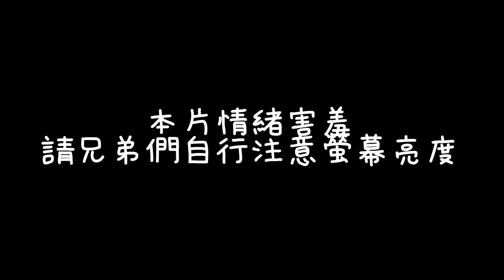【HKA小霖】女神又來跟我玩了！這次絕對不害羞，為她秀出我最拿手的絕活！等等......是失戀的味道嗎？【傳說對決】@HanFei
🐉賽事成績
2020 GCS 春季賽亞軍
2020 APL 國際賽季軍
2019 GCS 夏季賽總冠軍
2019 AIC國際賽季軍